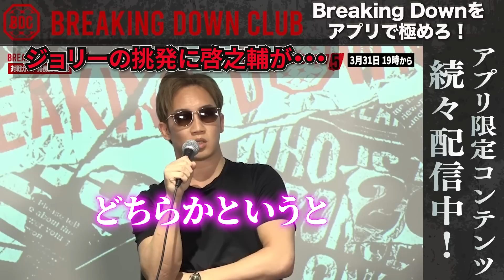【ブレイキングダウン7.5】試合前日！記者会見のこのシーンは・・・【朝倉未来 朝倉海 飯田将成 啓之輔 THE OUTSIDER Breaking Down7 こめお 瓜田純士 バン中村 安保瑠輝也】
▼次回以降のスポンサー応募・詳細はこちらから
【続きの動画・引用元動画】